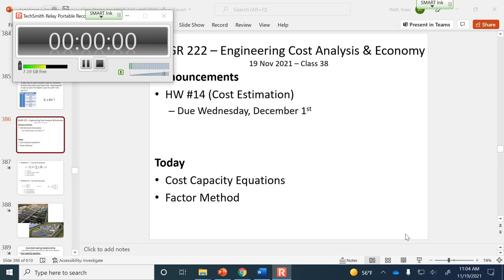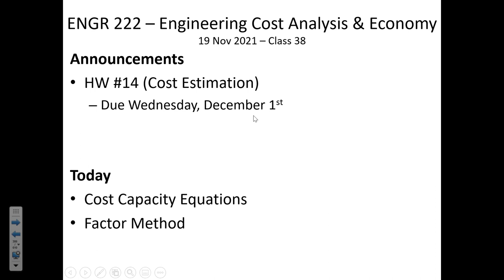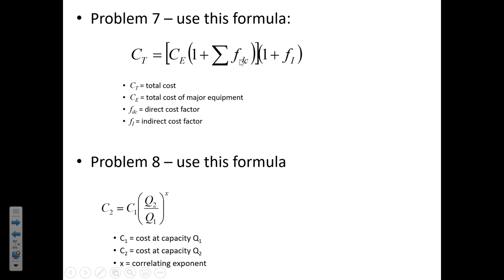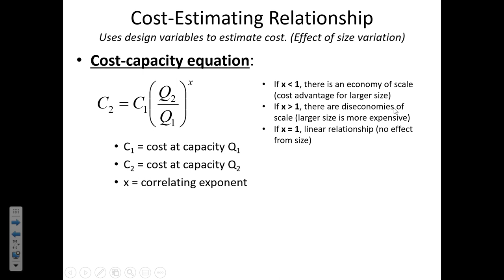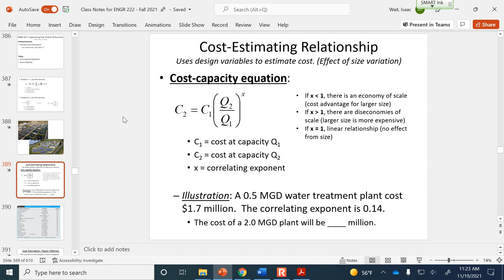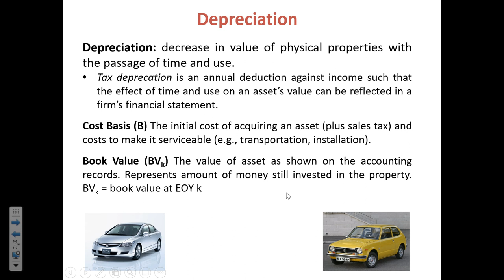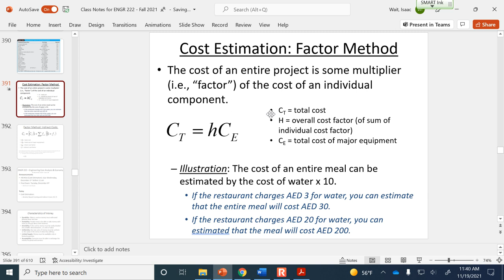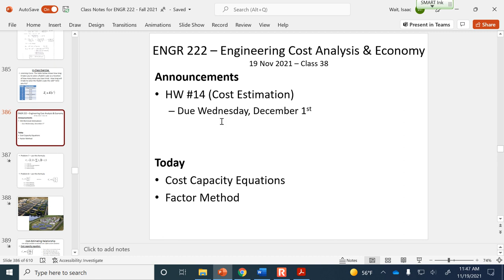Cost estimation with Cost Capacity Equations & the Factor Method - ENGR 222, Class 39 (19 Nov 2021)